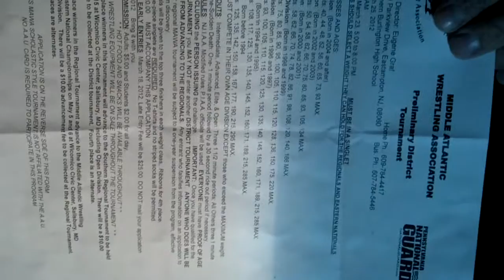3W LED vs 20W incandescent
test of 2-3W LED T-9 Bulb vs 20W incandescent in a 12VDC dual dome light fixture for the Special-T2 Boat build.  For reading, the incandescent was brighter and won the battle but on my face, it was hard to tell (maybe I look better in dimmer light..).